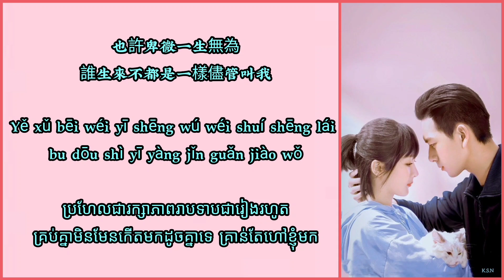(បទចិនបកខ្មែរ) 無名之輩 (Wu Ming Zhi Bei) °Nameless Generation° by Chen Xue Ran [Chi/Pinyin/Kh]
💰ឧបត្ថម្ភគាំទ្រលើកទឹកចិត្ត ដើម្បីទទួលបានវីដេអូ upload ថ្មីៗ💰
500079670 (កុង ABA) ឈ្មោះ KHAO SREY NOCH
03701876 (កុង Wing) ឈ្មោះ SREY NOCH KHAO

If you like my channel, please subscribe and click the bell icon, help Like, help Share one 🥰❤️If we are overwhelmed, lacking or inappropriate words, please forgive all mistakes, Hope you all like 🥰🙏🏻 Enjoy  With comments can comment, thank you very much 🥰🙏